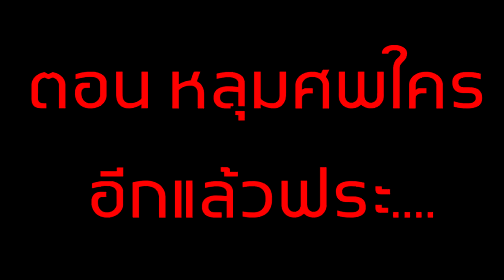จะเกิดอะไรขึ้น? เมื่อ "ทุกคน" ลงไปกระทืบสิ่งที่อยู่ในหลุมศพ (Minecraft Noob Vs Pro Vs Hacker Vs God)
มันจะเป็นยังไงถ้าเกิดว่า ทุกคน ลงไปกระทืบสิ่งที่อยู่ในหลุมศพ ที่ใครก็ไม่รู้มาฝังไหว้บริเวณหมู่บ้านของพวกเขา ไปรับชมกันเลย!